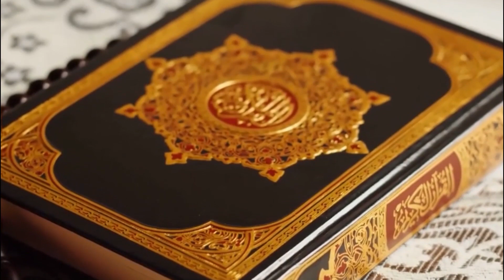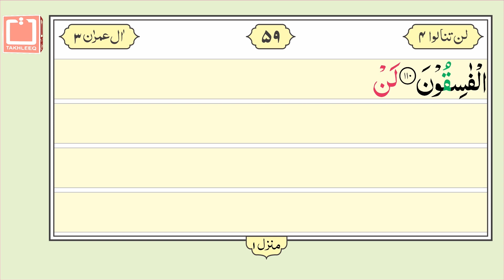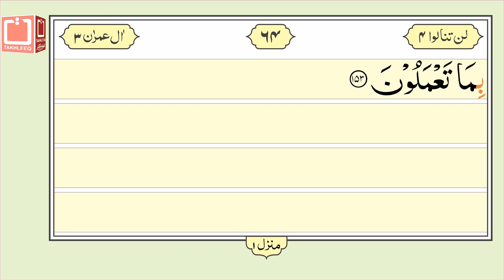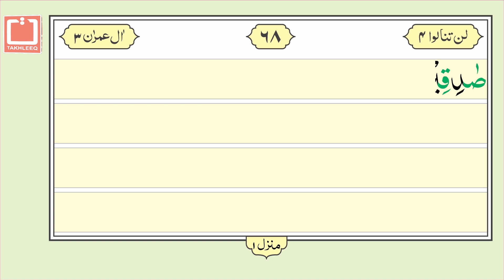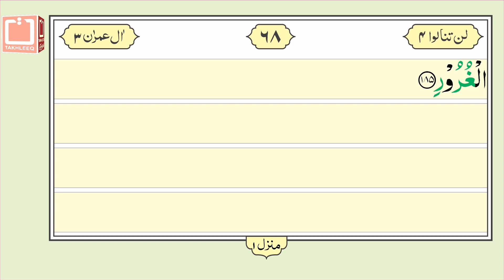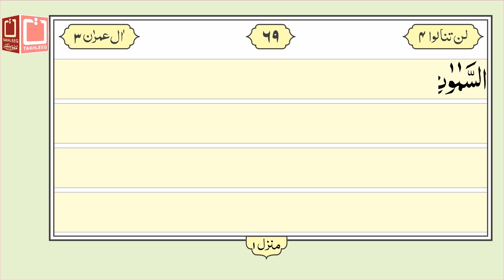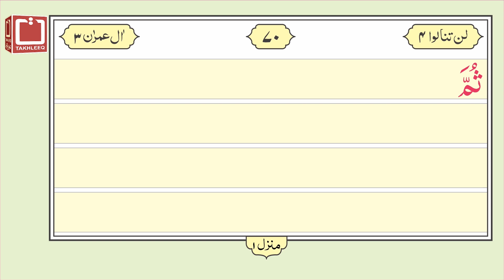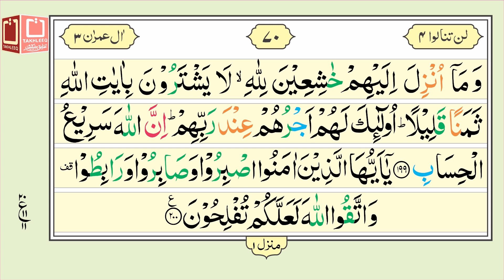Surah Al Imran ki Tilawat | Surah Al Imran Recitation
Surah Al Imran is recited in this video. It is hoped that the Muslim Ummah will like this effort of ours.